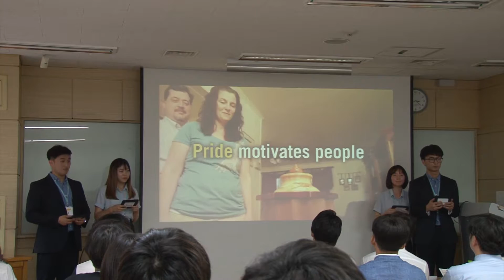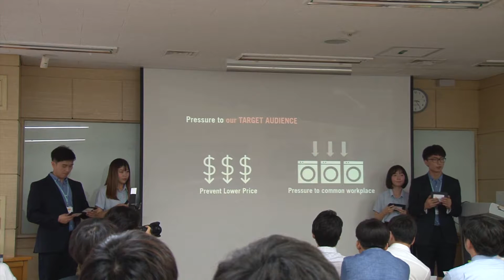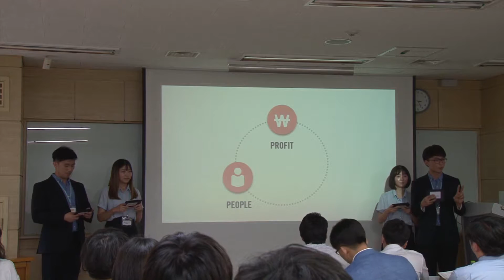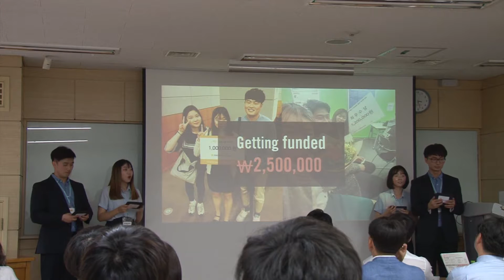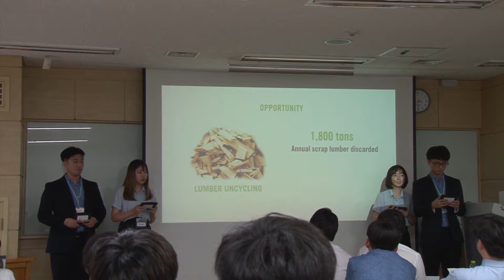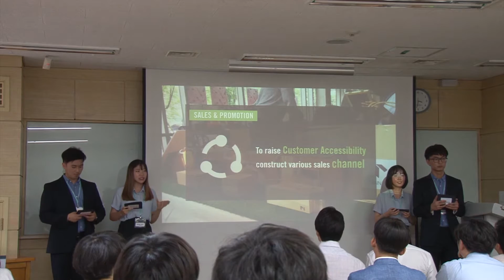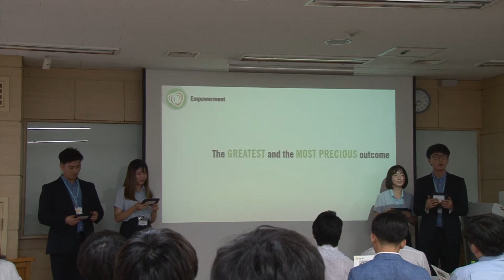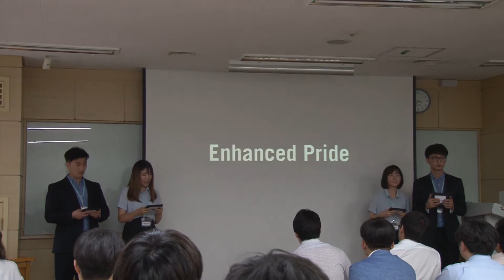[2016 NC] Opening Round / League1 - Sungkyungkwan University_Enactus KOREA National Competition